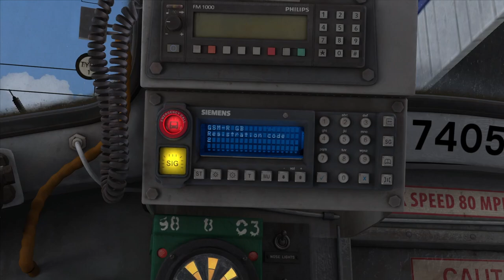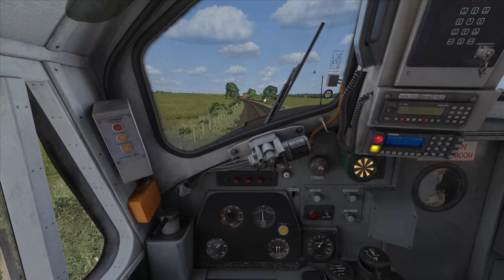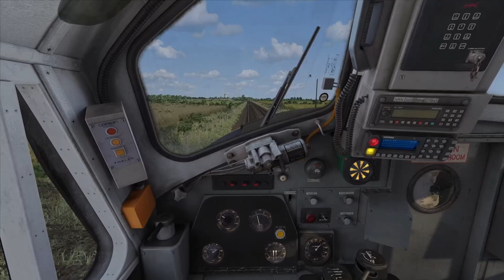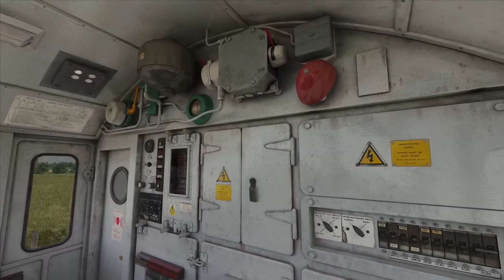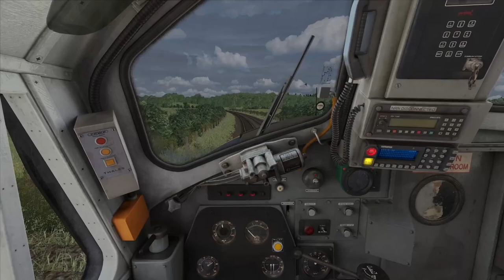Thundering The Wherry Lines | AP Class 37 DRS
Today we take a DRS short set along the ever-stunning Wherry Lines by AP, you'll have to excuse the amount of emergency brake applications I use, that's just me being a bad driver. You'll also have to excuse the amount of external shots, the route is so stunning I couldn't help myself.